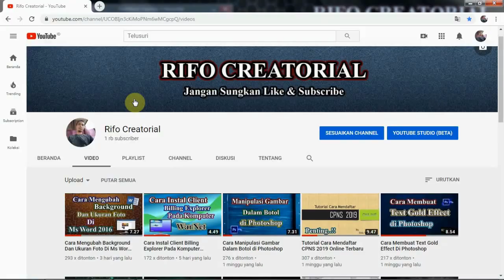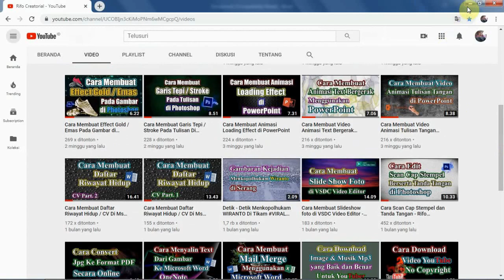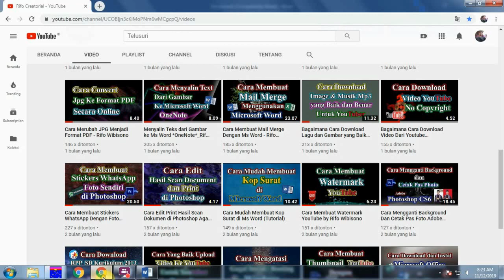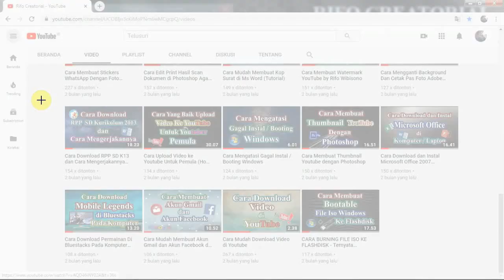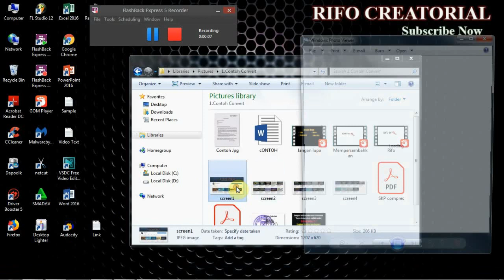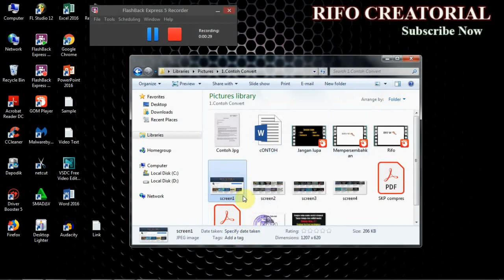Cara Screenshot Menggunakan Ms Word 2016 Dan Di Simpan Dengan Format JPEG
Screenshot adalah gambar di layar komputer yang dapat disimpan sebagai file grafis. Keuntungan dari fitur built-in screenshot di Microsoft Word adalah Anda tidak memerlukan lagi ekstensi atau aplikasi screenshot pihak ketiga dan pengambilan gambar dapat dilakukan lebih cepat dan mudah tanpa harus meninggalkan aplikasi.
Selamat Mencoba..